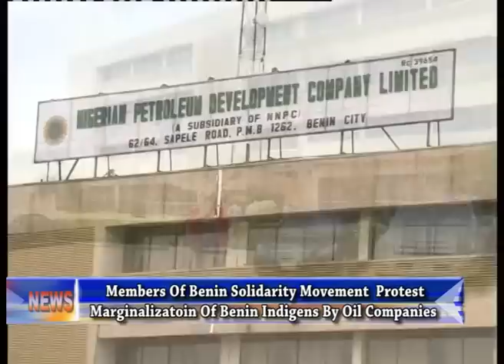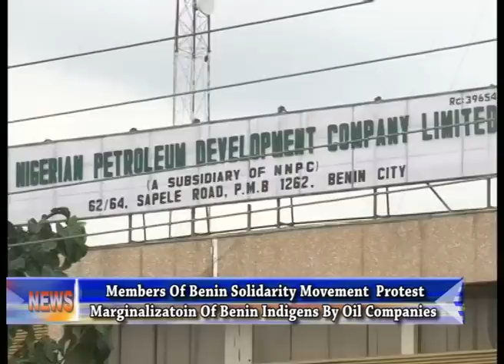Group protests marginalization of Benin indigenes by oil companies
Members of the Benin Solidarity Movement  on Monday staged a protest to the office of the Nigerian Petroleum Development Company in Benin City demanding for the immediate employment of one thousand Benin Indigenes by the NPDC.

Aigboje Ikhouria reports that the protesting members of the Benin Solidarity Movement are also calling on the Federal Government to consider Benin in the implementation of the thirteen percent oil derivation resource control.